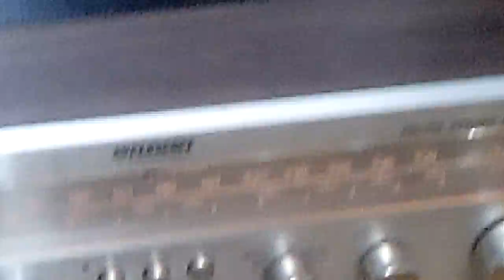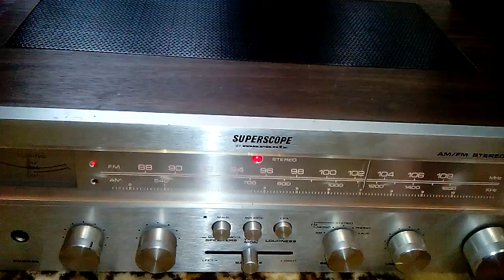superscope by marantz